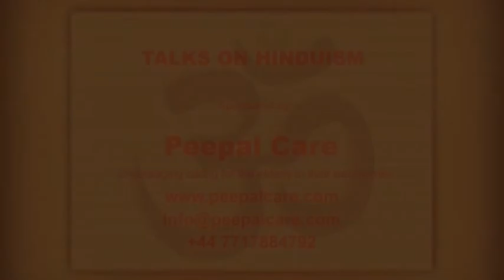ILFORD TALK Q&A